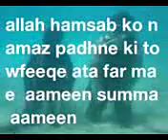Xsilent Samandar me namaz masha allah KKJ